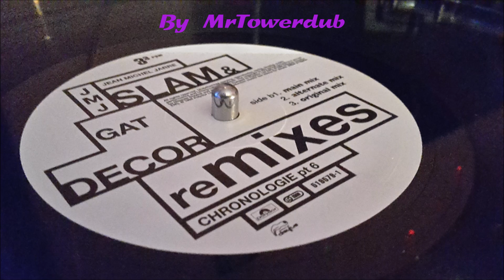Jean Michel Jarre - Chronologie Pt 6 (Alternate Mix)